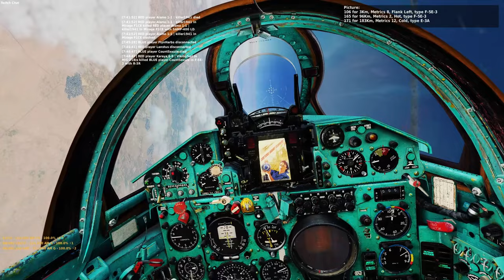Jizzing Fox 1 Onto Their Faces & Shooting GSh-23 Into Their Butts | MiG-21bis Kills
00:00 gun kill on unaware A-4 #1
01:36 gun kill on unaware A-4 #2
03:20 bullets are faster than Viggen
04:23 missiles are also faster than Viggen
05:35 R-3R facial #1
06:25 R-3R facial #2
07:03 R-3R facial #3
07:30 Viggen avoided the facial. Got drilled in the butt instead.
09:19 extra clip chopper hunting
10:39 extra clip chopper hunting
12:09 extra clip B-52 bomber formation and escort

Steam Controller (gyroscope pitch & roll)
3DRudder (gyroscope yaw)
OpenTrack + aruco marker (headtracking)

Ryzen 5 Pro 4650G | RTX 3060 12GB | 2x32GB@3600MHz